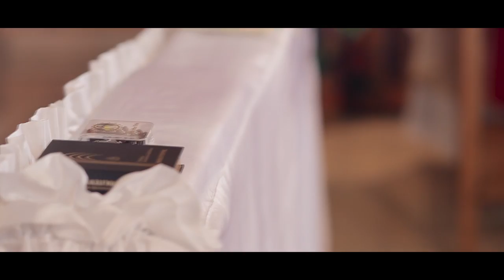Magda & Rafał | Zalipie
Blink Film prezentuje:
Magda i Rafał

zdjęcia/montaż: Mateusz Gamrat, Katarzyna Skrzypczyk